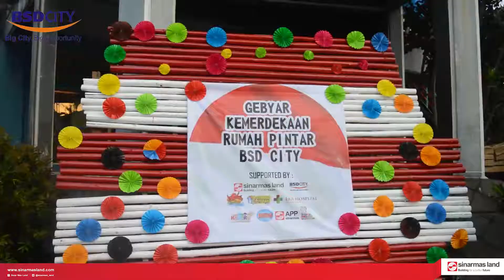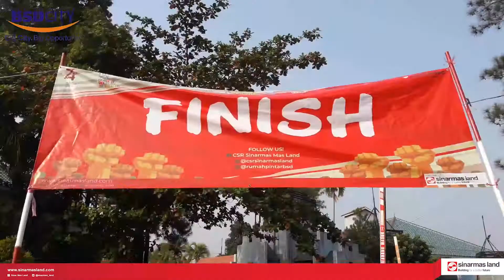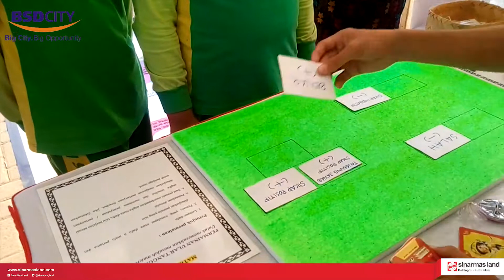Gebyar Kemerdekaan 2019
Gebyar Kemerdekaan merupakan event tahunan sebagai bentuk dukungan dari CSR Sinar Mas Land untuk memperingati HUT RI Ke-74🇮🇩
Event ini dilaksanakan pada Sabtu, 24 Agustus 2019 di Rumah Pintar Bsd City dimeriahkan oleh 1000 peserta serta dihadiri oleh Wakil Walikota Tangerang selatan Bapak Drs. H. Benyamin Davnie.
Dalam Rangkaian Gebyar Kemerdekaan, para peserta dari sekolah-sekolah Gsm di wilayah Tangerang selatan dan Kab.Tangerang diajak untuk melakukan Gerak Jalan, menyerukan yel-yel dari masing-masing team dengan tujuan memberi semangat kemerdekaan kepada rakyat sekitar.